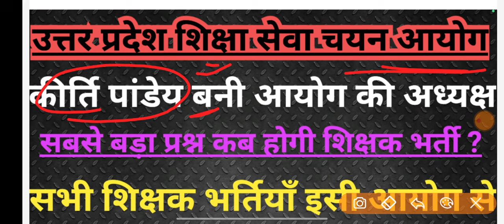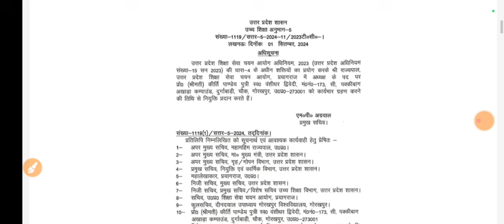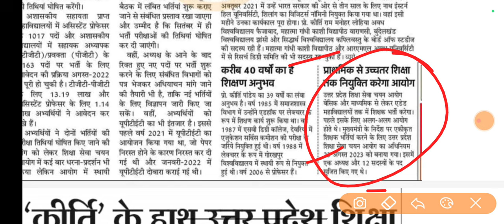🔥शिक्षा आयोग को मिला अध्यक्ष | क्या अब निकलेगी शिक्षक भर्तियाँ ? TGT, PGT, UPTET, SUPERTET कब ?